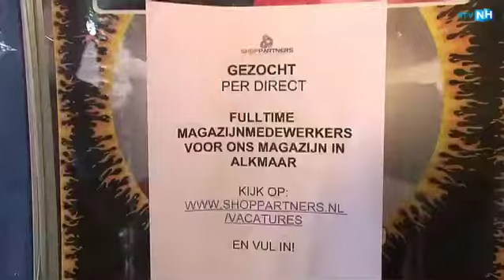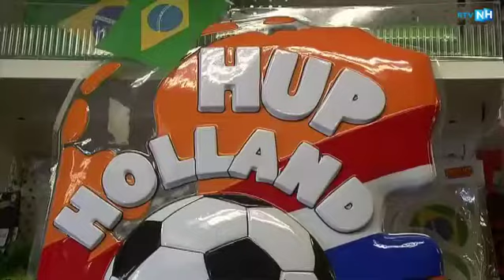Extra druk in Oranjewinkel Alkmaar na overwinning op Spanje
Het kwam misschien wat langzaam op gang, maar met de overwinning van het Nederlands Elftal op Spanje is de oranje-gekte inmiddels compleet losgebarsten. Dat is ook flink te merken bij een groothandel in Oranjespullen in Alkmaar.